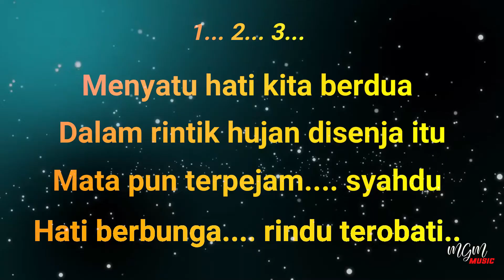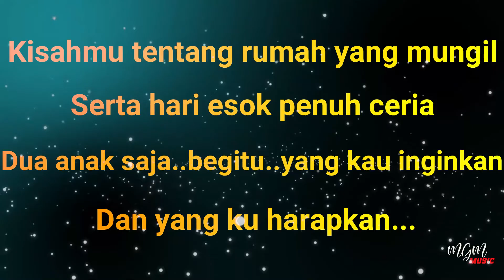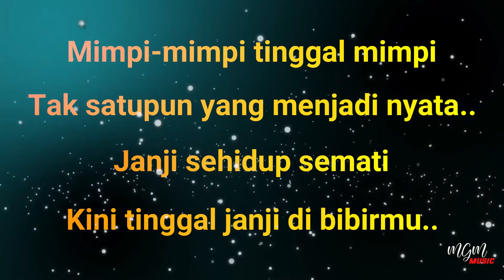Karaoke PERASAAN Pance Pondaag // Music By Lanno Mbauth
Menyatu hati kita berdua
Dalam rintik hujan di senja itu
Mata pun terpejam syahdu
Hati berbunga rindu terobati...

Kisahmu tentang rumah yang mungil
Serta hari esok penuh ceria
Dua anak saja, begitu yang kau inginkan
Dan yang ku harapkan...
REFF:
Mimpi-mimpi tinggal mimpi
Tak satupun yang menjadi nyata
Janji sehidup semati
Kini tinggal janji di bibirmu

Kau pergi biarkan diriku
Kau tinggal-tinggal aku sendiri
Manis madu pahit ku rasa
Sepahit pahit pahit empedu...